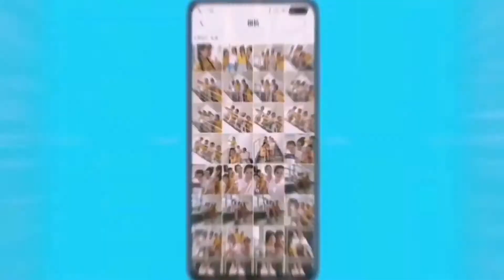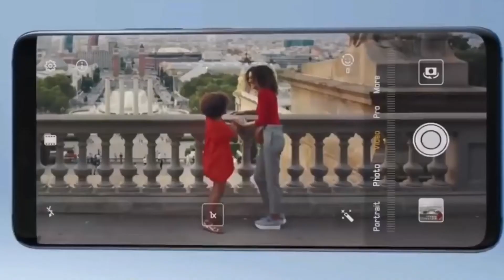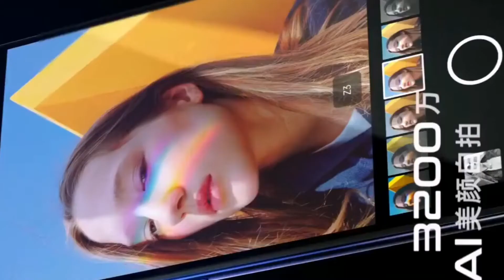Oppo F15 | Official Look | 48MP Quad Camera | VOOC Flash Charge 4.0 | Flaunt It Your Way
Hello friends 👋
Aaj ish video me mene OppoF15 device ka confirm specs ko detail me share kra hai toh video ko pura dekho and video pasand aye toh video ko like krdijiye ok.

[About TechTalkYt : TechTalk Yt Is A YouTube Channel, Where You Will Find Gadget & Smartphone Releted Videos Everyday In Hindi, New Video Is Posted Everyday.]